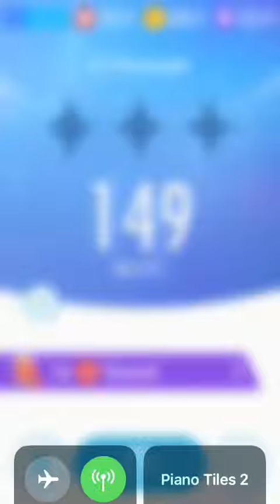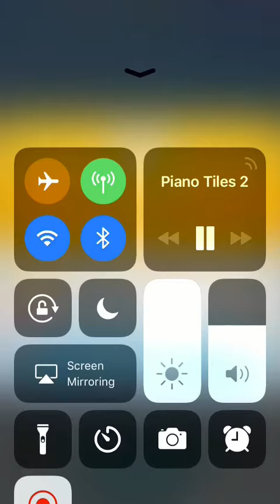Piano tiles 2